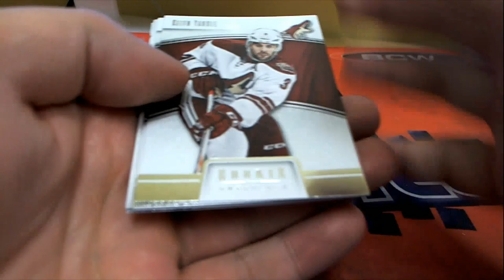2013 14 Panini Rookie Anthology 1 Pack For Chad S